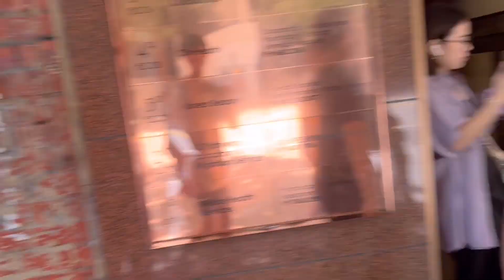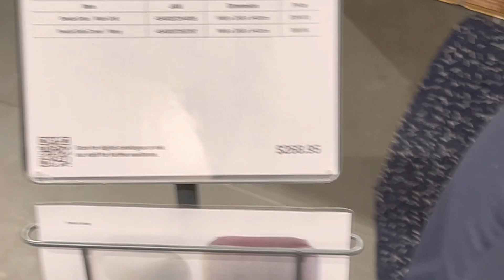chaotic melbourne vlog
WE WENT TO MELBOURNE !?

this went horribly keep watching to find out

ḩ̷̡̧̧̢̢̛̛̟͇̝̫̙̝͇̣͕͙̙̙̱͎̞̗̭̦̘̫̤̗̝̞̣̲̮́̓̏̃͋̓̀͆̓̍͂͛̈͐̀̈́̆̿̉͗͂͒̓̀̑́͑̃̅̍̓̽̏̈́͊͋͊̉̍̽̒̕̚̚̚͘͜͝͝è̶̢̨̢̧̧̧͎̲̣̬̮̱͙̲̬̯͉̬̣̺͇͉̤̫͚̰͙͕͕̳̥̤̜͖̟̈́̓͌̓͆͌̋̆̀̌͐̈́̕͜͜ͅl̷̨̧̡̨̛͈̘̫͙̮̖̱̜̘͎̦̫̱̼͇̫͕̪̟͓̳̣̇̈́͌͆̿̀͒̌̀̋̒̌͋͑̊̈͂̽̕͝p̷̢̡̪͈͎͖̮̝͇̘͎̦̤̯͇͈̜̝̯̦̠͖̽́̋́̅͜͜ͅͅ ̷̡̛͎̱̝̹̹̱̥̼̮̦̯̆̓̀̈́̋̄̈͒͐͛̏̇̀͊̋̏̽̉̄͛̾͊̌̀̎̔͋̇̏͂́͑̾̌͑̎̌̑̓̐̕͘̚͜͝͠͝͝m̴̡͓̬͕̱͚̣̳̼̠̙͕͎͎͖͈͈̹̩͎̞̬̠̲͎̹͍̖͙̥̤͕͖̺̺̹̻̹̞̙͇̑̇̀̿̽͐͆̅͋̋͌̑̄̒̂̍̋̃̉͋̎̕̕̕̕͜͜͝ͅê̶̡̢̼͇̲͈̣̤̺͙̦͎̟͔͎̮̟̲̲̰̺̠̱̮̮̌͑͛̽̄̚
he is so very cool and doesnt upload yet but he will and will probably be someone trying to copy ohnepixel :DDD